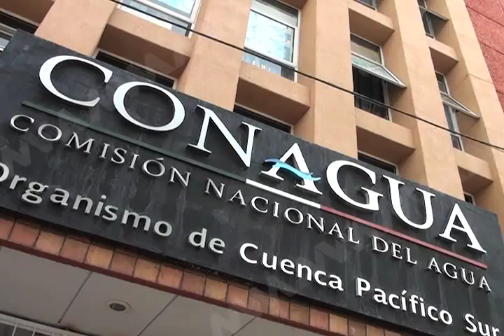MAR DE FONDO MVM TELEVISIÓN